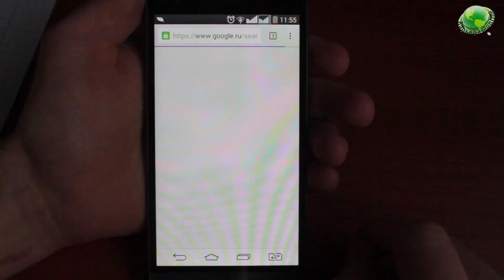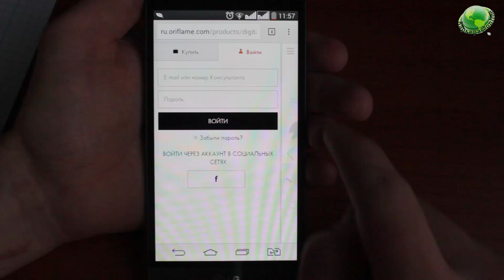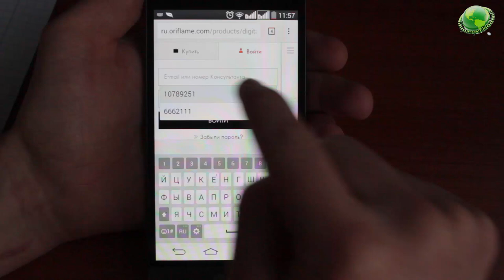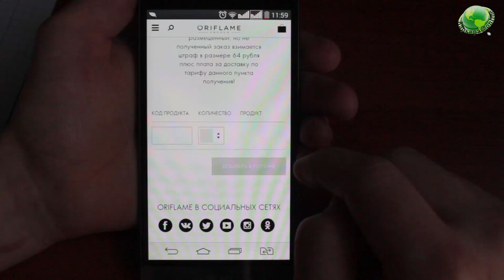ВХОД В ЛИЧНЫЙ КАБИНЕТ Oriflame С Сотового Телефона